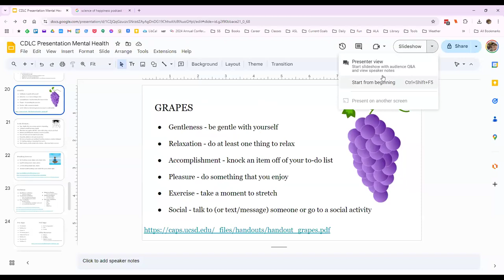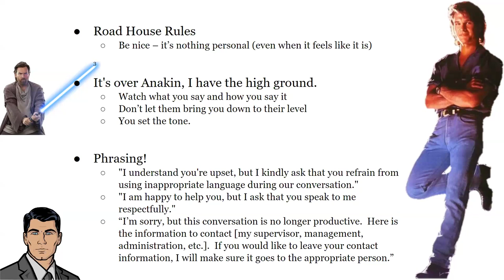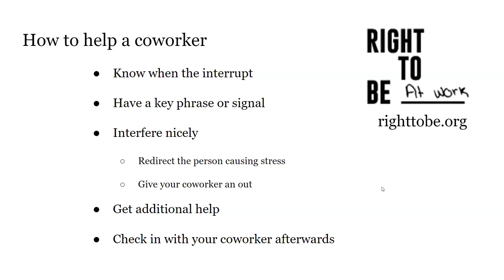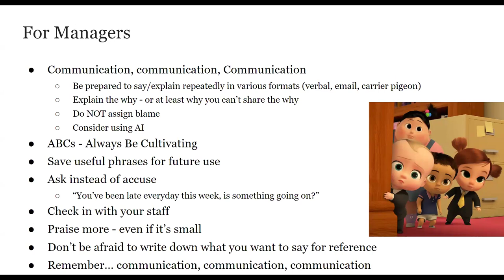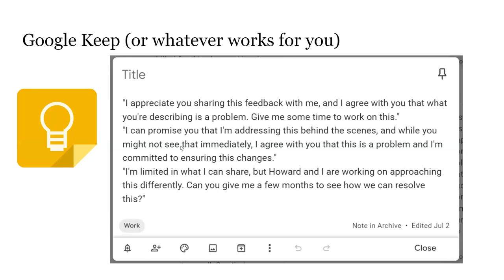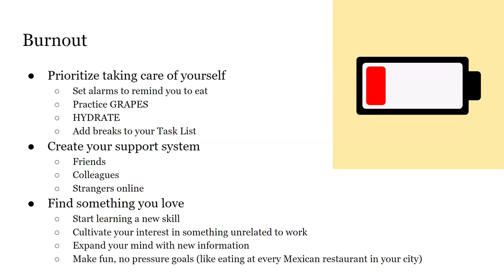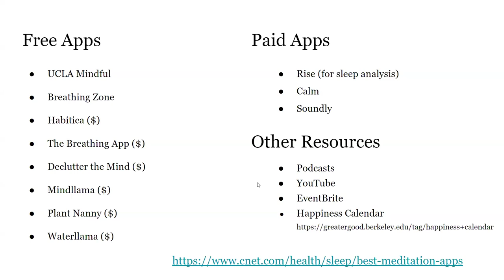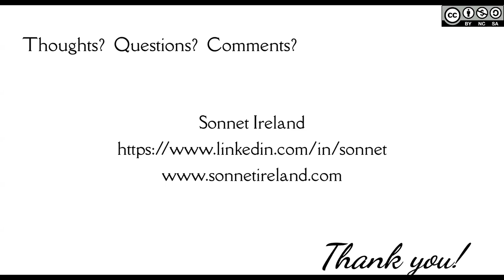Caring for Yourself and Your Colleagues in Times of Stress - September 30, 2024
Webinar presented by Sonnet Ireland for the Capital District Library Council on September 30, 2024.